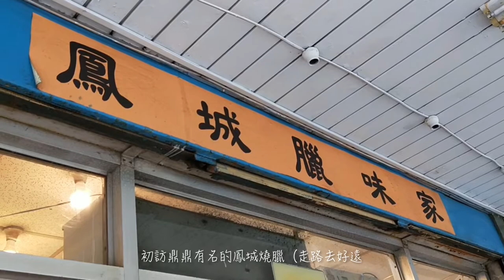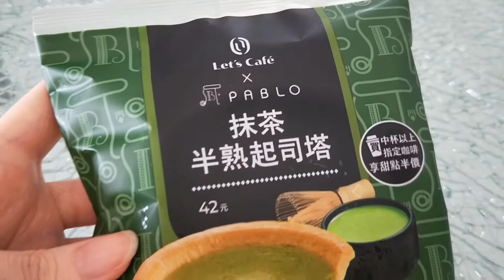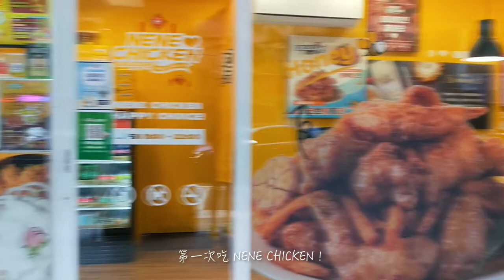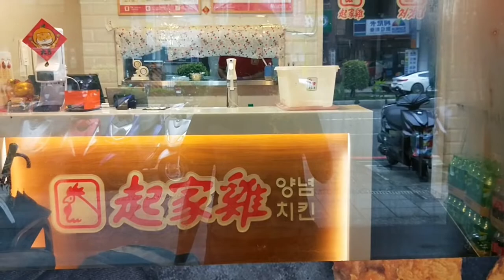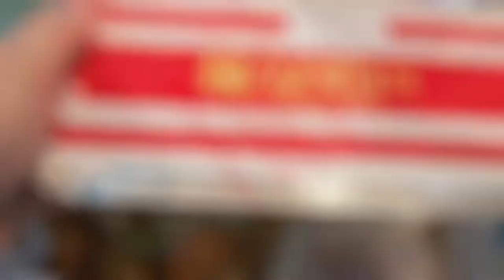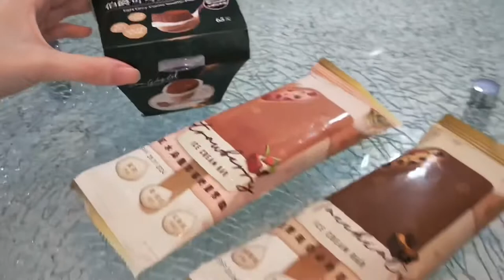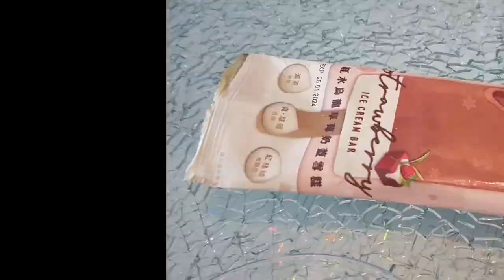【碩一VLOG#5】漸漸變成遠距上課的生活碎片｜韓式炸雞外帶：NeNe Chicken & 起家雞｜終於集齊研究生日常用品set｜The End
韓式炸雞（Nene Chicken & 起家雞） 2:55-5:22

拍攝日期：2022年4月-2022年6月
拍攝工具：Oppo R11、RealmeXT
剪輯工具：CapCut、Meitu

Korean fried chicken (NeNe Chicken & Cheogajip) 2:55-5:22

Date: April - June, 2022
Tools: Oppo R11 & RealmeXT
Video editing: CapCut & Meitu